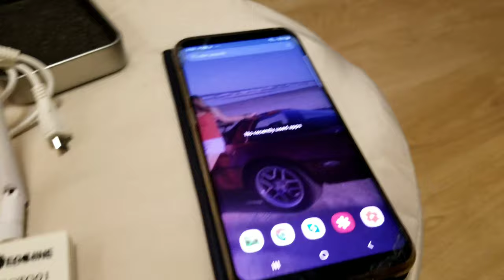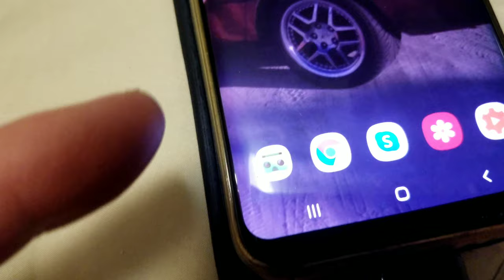FPV RADIO RECEIVER ROTG01 HOW DO YOU USE